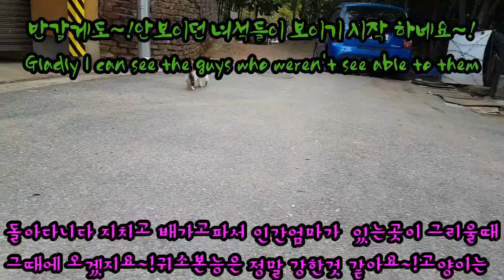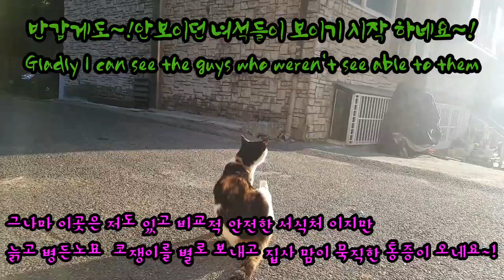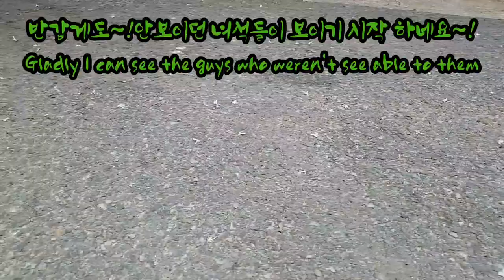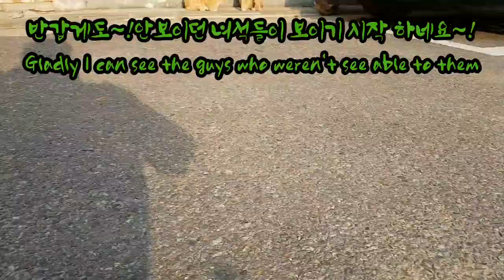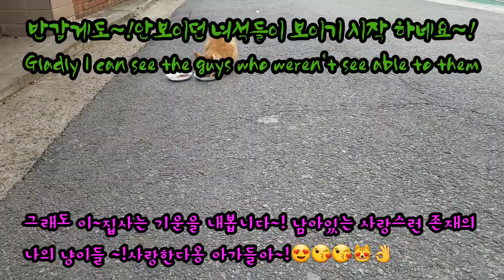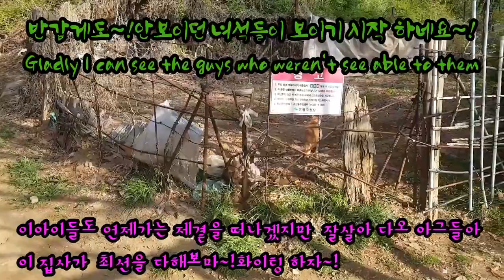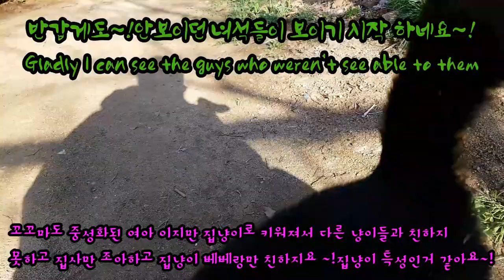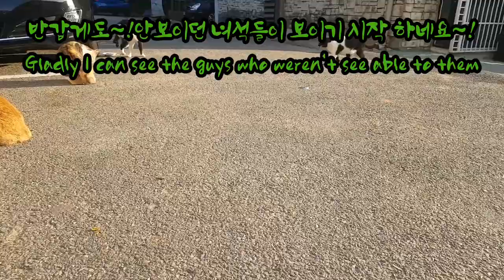길냥이들/존재만으로도 사랑스러운 냥이들~!